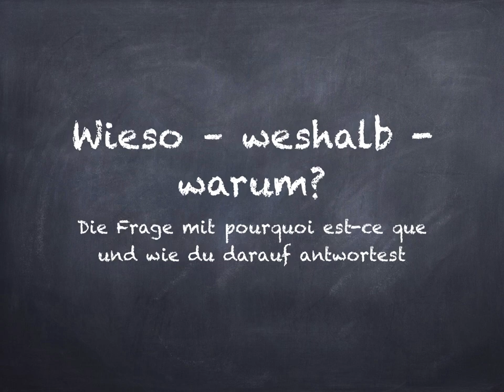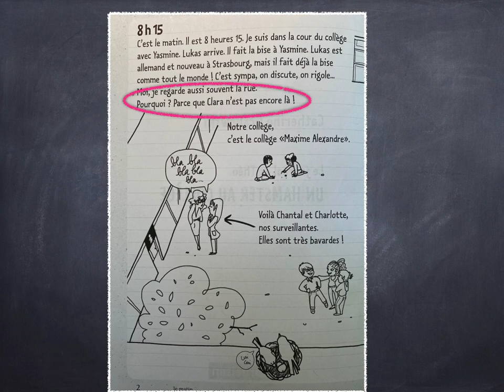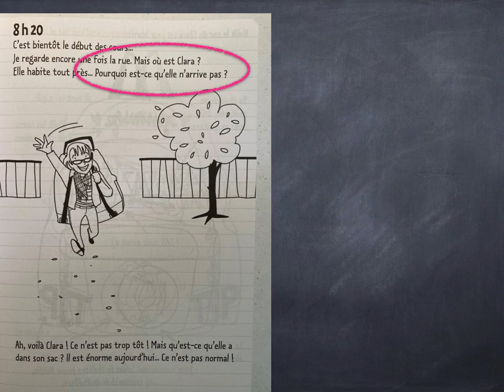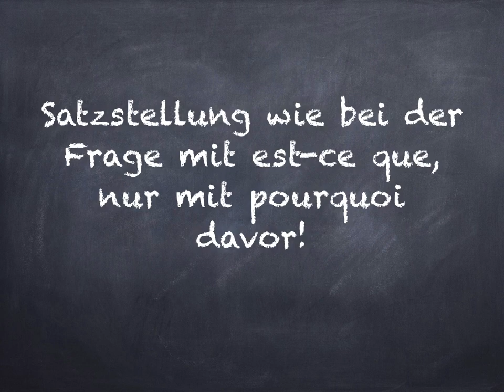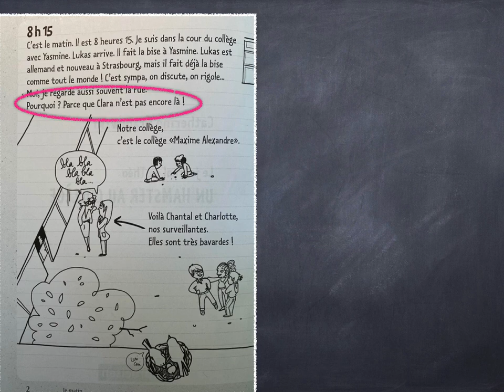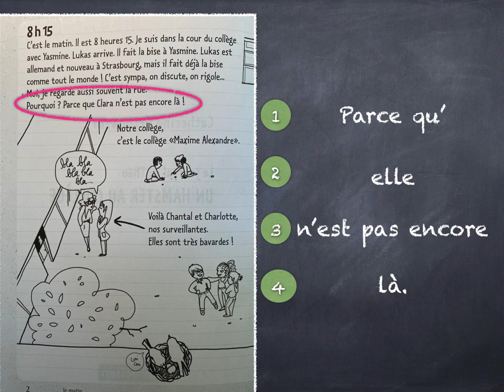Erklärvideo: Die Frage mit Pourquoi est-ce que und parce que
Wie bildest du im Französischen eine Frage mit pourquoi est-ce que und wie antwortest du darauf? (1. Lernjahr)